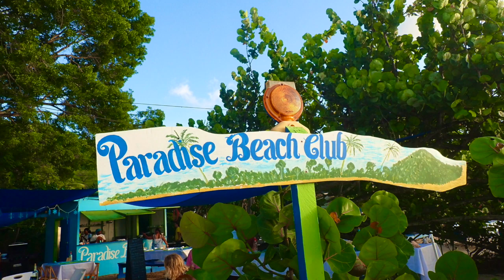Carriacou Adventures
This video is about our adventures in Carriacou, great food, diving, and wonderful FRIENDS!!